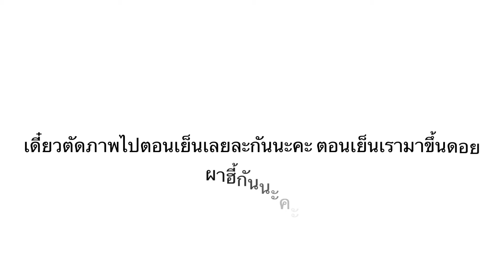แอ่วเจียงฮายเจียงใหม่กันเจ้าep2|Boter Show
คลิปนี้เป็นepที่2ต่อจากคลิปที่แล้วนะคะ🥰🥰🥰🥰